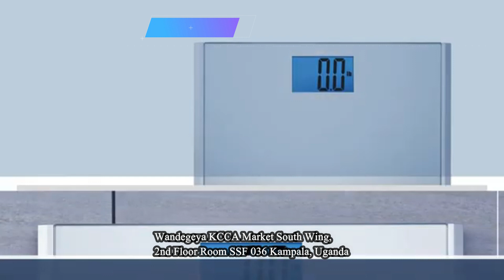Perfect Digital Health Scales at Wholesale Prices in Uganda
Get a the Perfect Digital Health Scales at Wholesale Prices in Uganda. A digital bathroom body weight scale is an essential item in a modern day home. They are portable, convenient and easy to use. Bathroom scales help you to monitor body fat and health weight gain and loss. We offer the best accurate Personal Glass Digital Body Weight Scales in Kampala.